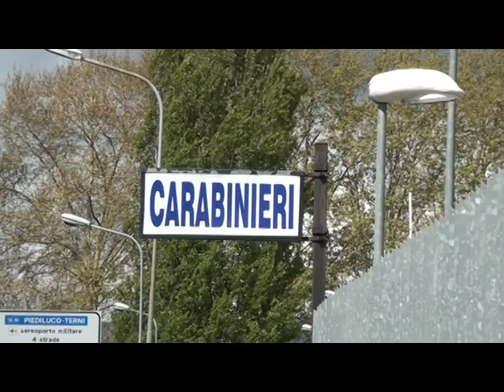SERV DENUNCIA PER FURTO AGGRAVATO